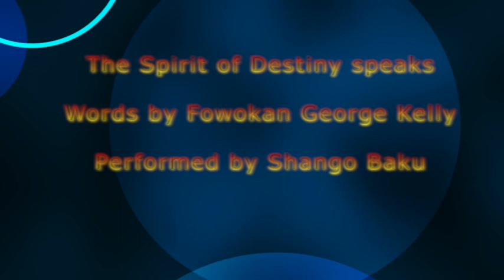Shango Baku and The Spirit of Destiny Speaks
A Poem by Fowokan George Kelly performed by the actor Shango Baku
corner